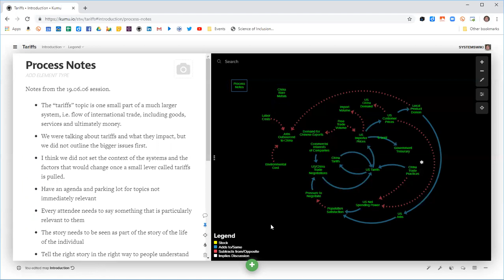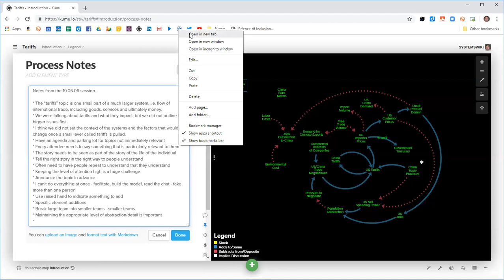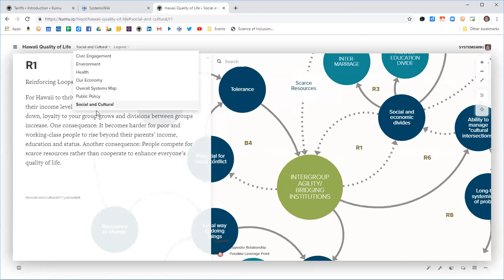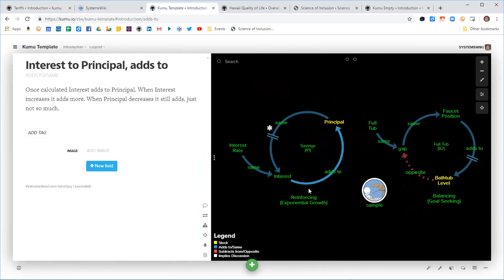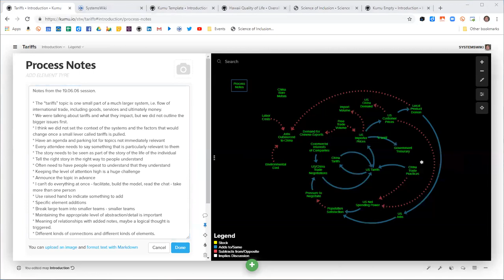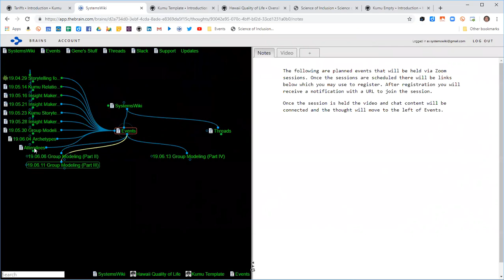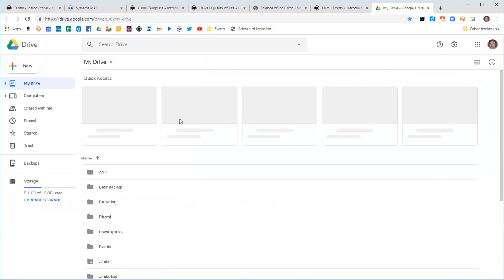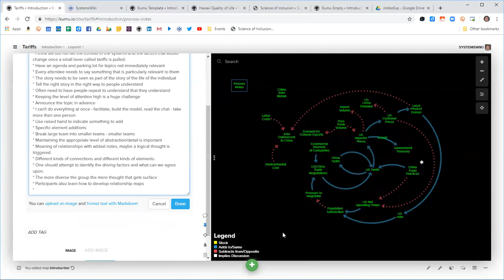Group Modelling II 19.06.06 xRev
Follow on session endeavoring to refine a process for group modeling which would make the sessions less hectic and more productive.